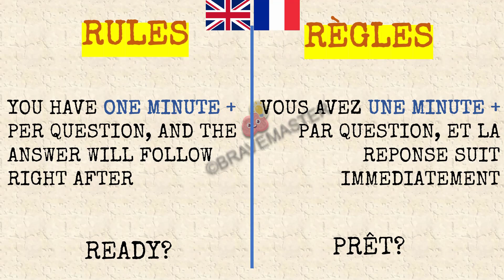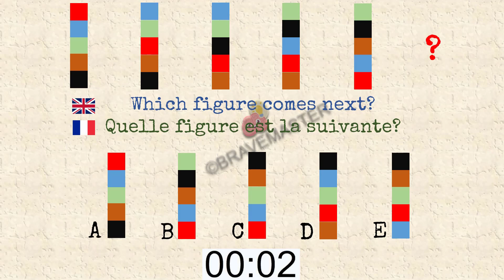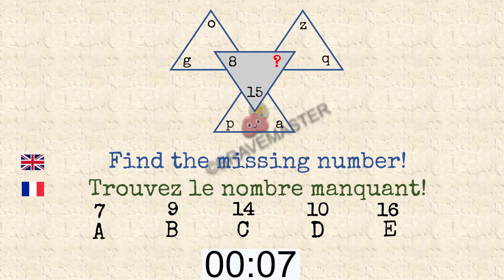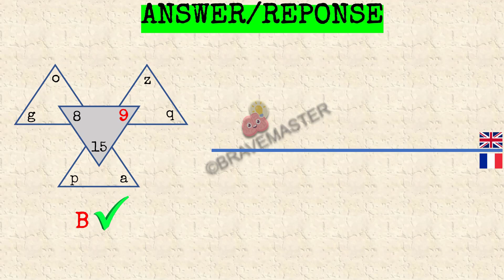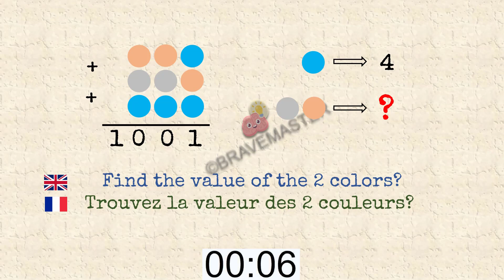The Best IQ And Psychometric Tests | Les Meilleurs Tests De QI Et De Psychotechnique | (EPISODE 28)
🤔Les Meilleurs Tests De QI Et De Psychotechnique 28 | The Best IQ And Psychometric Tests

ANSWER OF THE QUESTION 3 OF TEST 28:
This is a simple addition. So, starting from the right, if the blue is 4, then 4+4+?=11. The missing number (orange circle) is 3.
Then, moving to the second column, with an extra 1 from the previous 11, the addition of this second column ==_ 1(extra)+3(orange)+4(blue)+?=10. The grey circle is therefore 2.
So, the answer is: 2 3  (2 for the grey circle, and 3 for the orange circle)
Share my videos with your friends and challenge them!

REPONSE DE LA QUESTION 3 DU TEST 28:
Ceci est une simple addition. Alors, en commençant par la droite, si le cercle bleu est 4, alors 4+4+?=11. Le nombre manquant (cercle orange) est donc 3.
Alors, en passant à la seconde colonne, avec un 1 de retenu du 11 precedent, l’addition de cette seconde colonne ==_ 1(retenu)+3(orange)+4(bleu)+?=10. Alors, le cercle gris est 2.
La bonne réponse est donc: 2 3  (2 pour le cercle gris, et 3 pour le cercle orange).
Partagez mes vidéos avec vos amis, et défiez-les!
SOLVE these IQ and psychometric tests and you are ready for any recruitment entry tests.
RESOUDS ces tests de QI et de psychotechnique, et tu es prêt(e)s pour tout test d'entrée, ou aux recruitements.